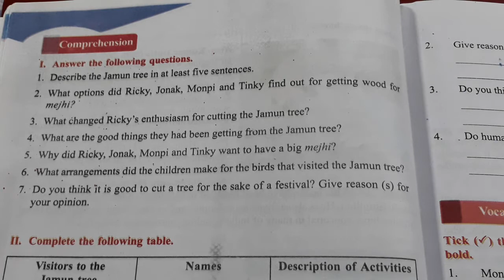The Jamun Tree Question and Answer class 9th cgboard || class9th question answer the jamun tree